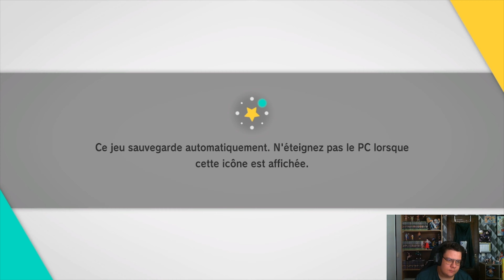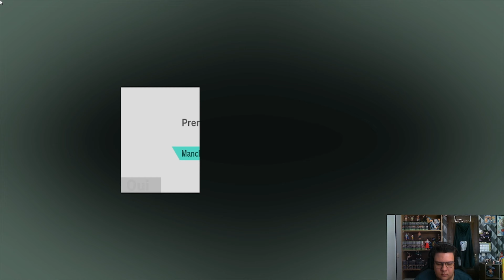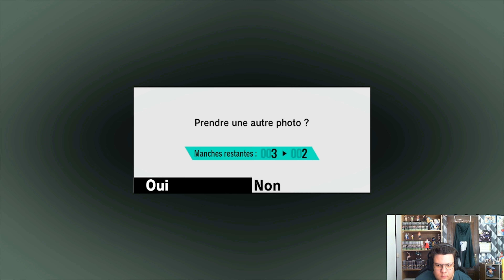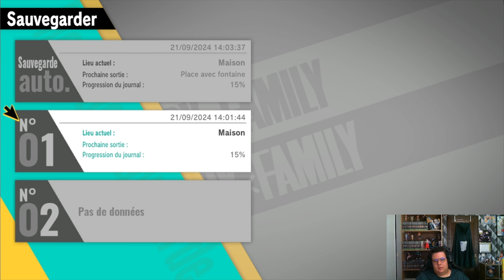Une sortie en FAMILLE | Part 2 | Spy x Anya : Operation Memories